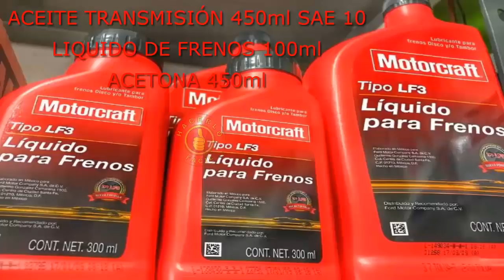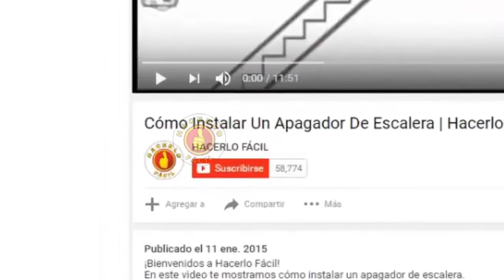Cómo Hacer Un Afloja Todo Efectivo | Hacerlo Fácil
En este video: Cómo Hacer Un Afloja Todo Efectivo | Hacerlo Fácil